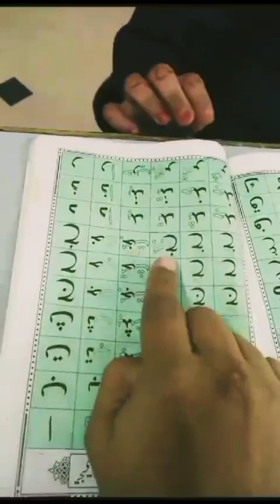Umme Hani Quida Assessment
Video from MES Pre Primary Level